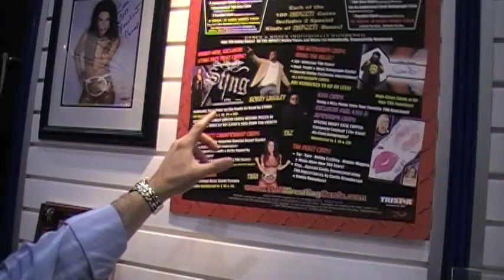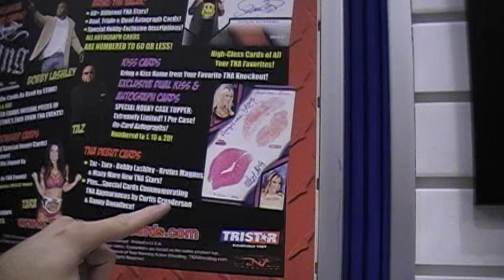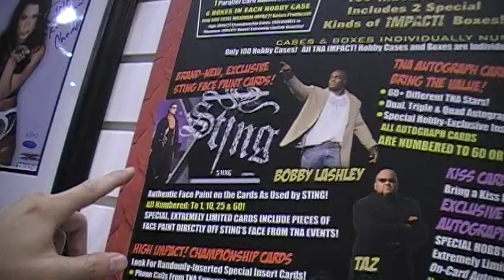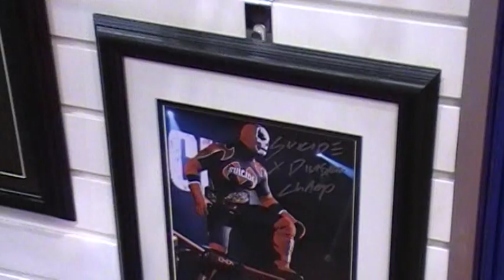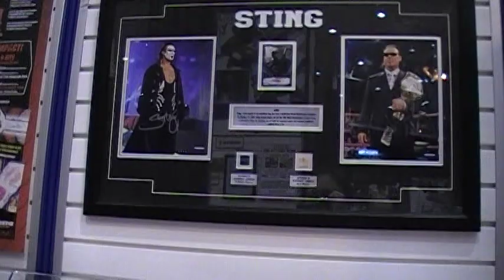AT THE NATIONAL: First look at TRISTAR's upcoming TNA wrestling cards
Beckett Media's Chris Olds talks to TRISTAR's Jeff Rosenberg, who unveiled his company's plans for upcoming TNA (Total Nonstop Action) Wrestling products at this year's National Sports Collectors Convention in Cleveland, Ohio. What does TRISTAR have in store? Check it out...